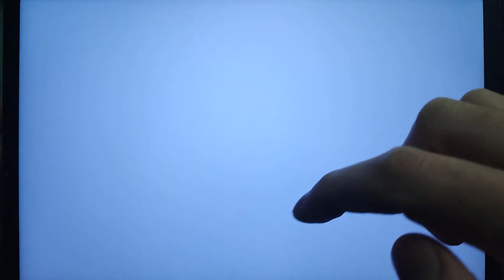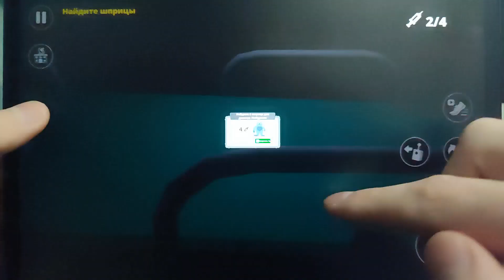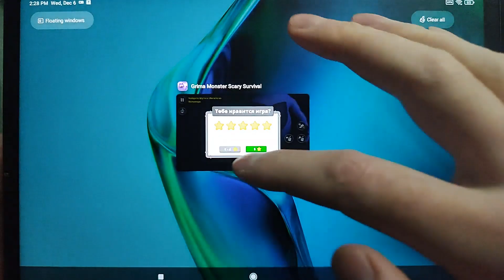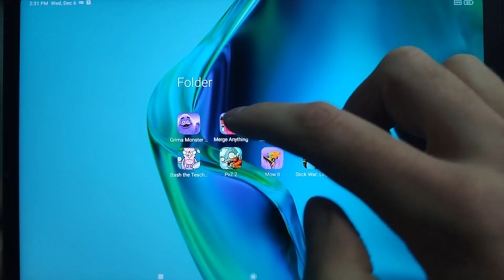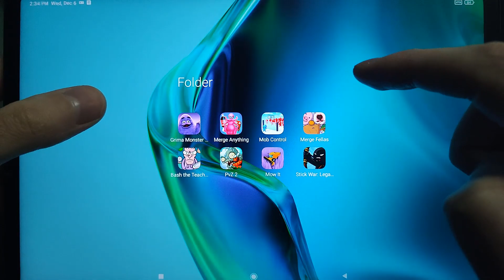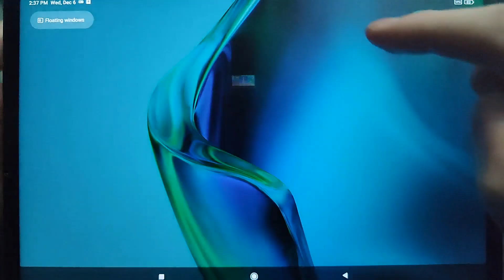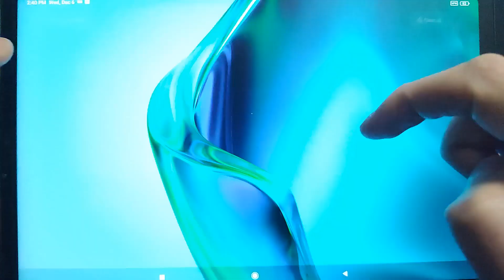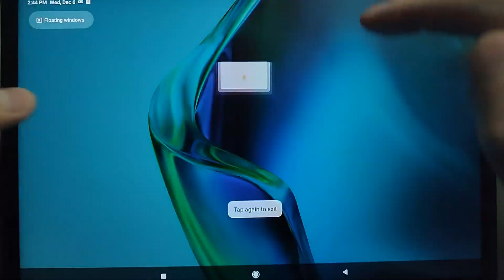Grima Monster Scary Survival,Stick War Legacy,Mob Control,Merge Anything,Merge Fellas,PvZ 2,Bash the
Grima Monster Scary Survival,Stick War Legacy,Mob Control,Merge Anything,Merge Fellas,PvZ 2,Bash the Teacher,Mow it Harvest & Mowing